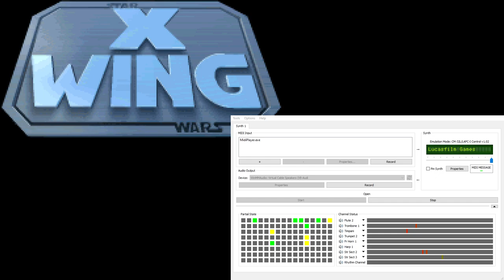X-Wing Super-CM-32L OST - Mission Briefing